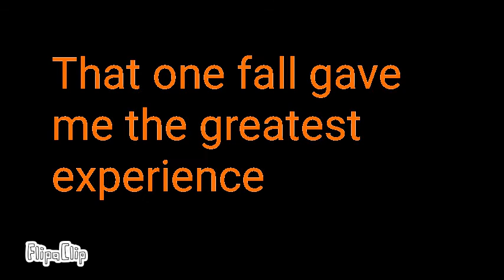YOUtale official trailer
Coming soon.
YOUTALE Comic Dubs!
Credit for this trailer is going to; Jackaboy The Weirdo
Thanks friend for the great trailer